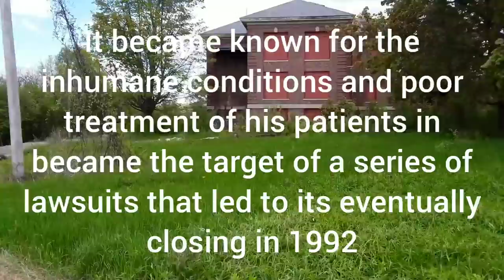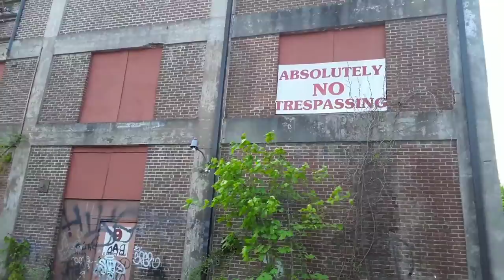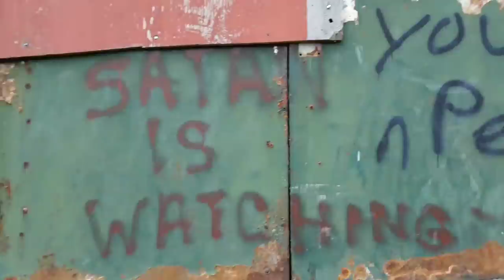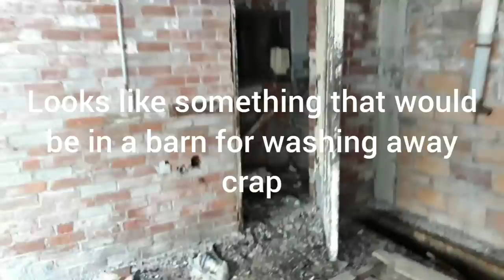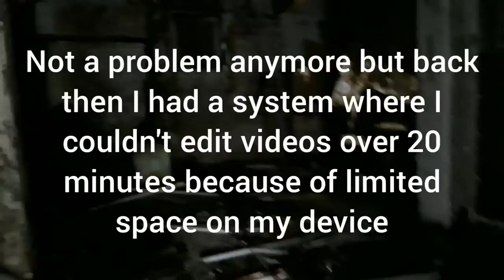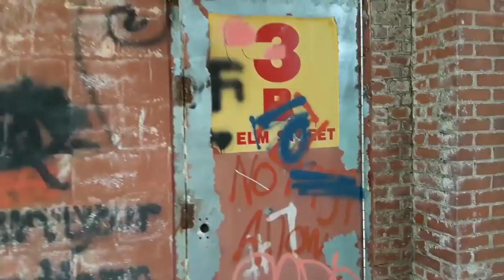The Abandoned Remains Of Belchertown State School Asylum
Attention: Exploring Abandoned Anything can be dangerous. I don't encourage anyone to enter any Abandoned structure. Not only is safety a concern, but often times its illegal and when possible, i seek out permission from the owner or local police. I simply go to document its history before it's gone forever and leave things the way I find them. I only take pictures a only leave footprints. I assume all the risks & responsibility before doing this. Please don't attempt to do this on your own. Their could be nails, soft floors, animals or other hazards.